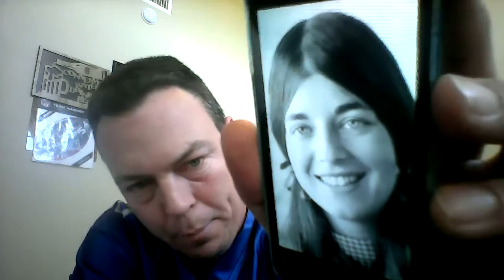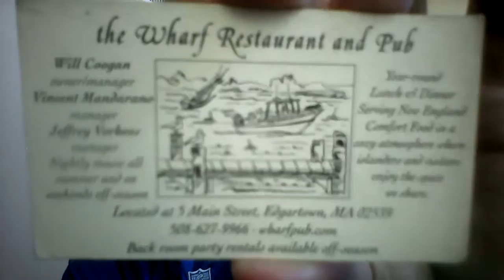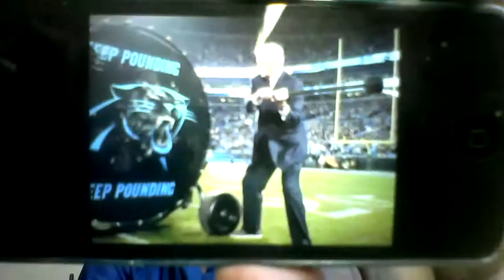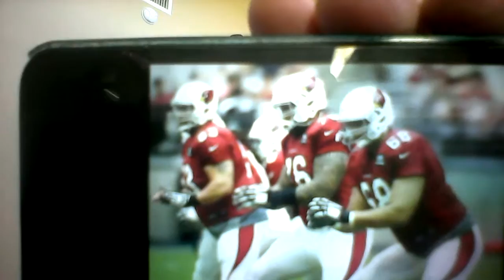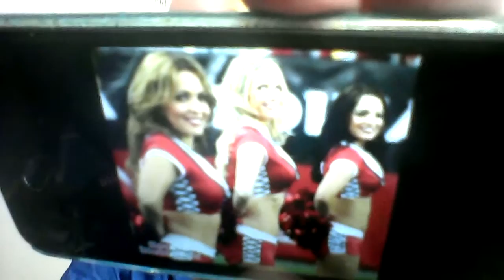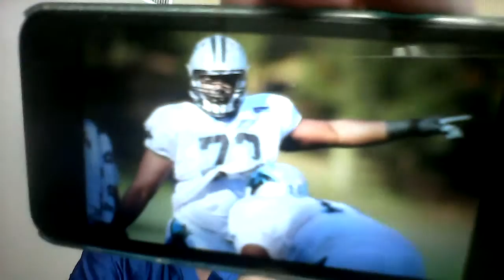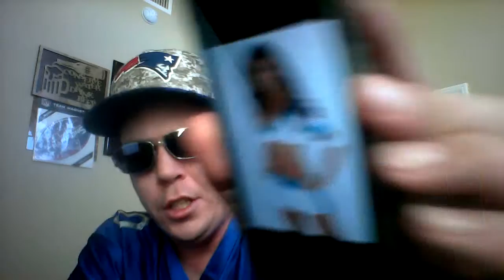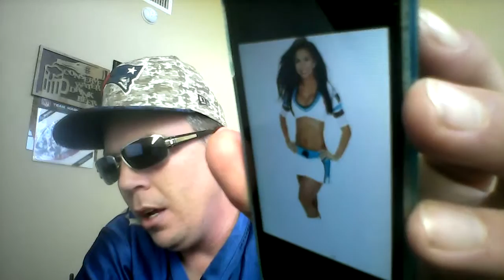Beer And Song Of The Day January 31, 2016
Today's Beer Of The Day is Rahr And Sons Russian Imperial Stout @ 9% ABV from Fort Worth, Texas. Today we feature FIVE various NFL songs (lyrics) as we honor the NFC Championship game between the Arizona Cardinals and the Carolina Panthers. Birthday shout outs from January 30th go to my good friends Matt (milestone), Nate, Ryan, Gretchen, and Robert. Birthday shout outs from January 31st go to my good friends Tia (milestone), Aunt Nancy, Lorie, Adolf, Karl, Melissa, Tanya, and Corrine. Additional shout outs go to my good friends Matt aka Mad Dog, his awesome son Matt, Will, and Brooke. This show was an absolute blast! Enjoy!